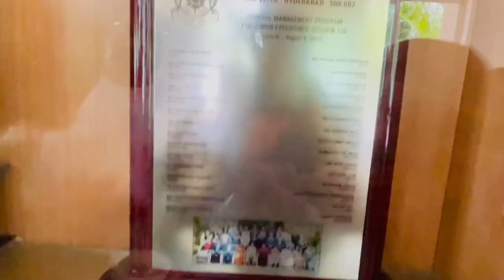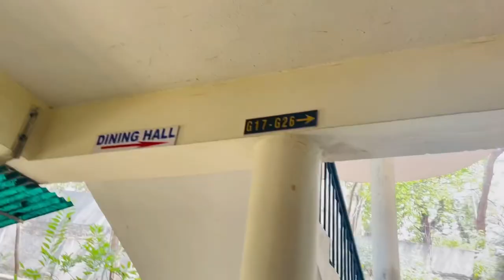Got My New VLOGING SET Up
Got my new vloging set up for better videos and quality Do watch complete vlog on my channel @KashifKhanvlogs